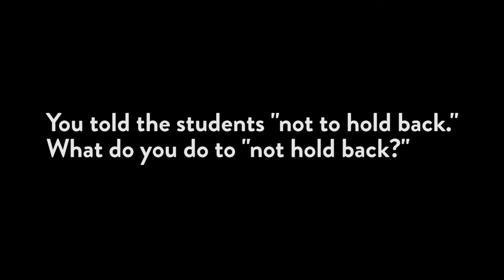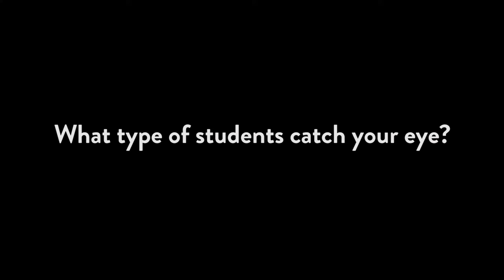On One Dance Studio | Choreographer Corner: Aggie Loyola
Here's Aggie Loyola's interview after teaching at MNW. She tells her students to "not hold back" to really push themselves out of their comfort zone. Thank you Aggie for teaching and allowing us to grow with you!

Dance workshops every Monday featuring a different choreographer each week!

Choreographer: Different Choreographer Everyweek!
Location: Susan's Dance Studio - 422 N Capitol Ave. San Jose, CA 95127
Time: Every Monday 9pm-11pm
Price: $12

Don't forget to come check us out!